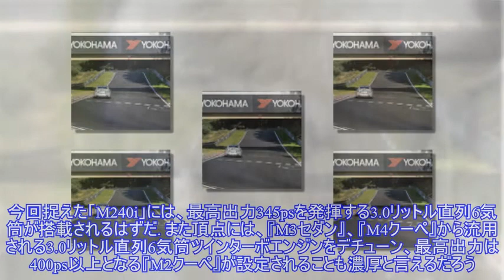クーペだけはFRを継続！BMW 2シリーズ クーペ、ニュルで初の高速テスト ）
,BMW 2シリーズ,BMW,スクープ情報　Spyder7,
クーペだけはFRを継続！BMWの2ドアコンパクト『2シリーズ クーペ』次期型プロトタイプが、ニュルブルクリンクで高速テストを開始した。その様子をスクープサイト「Spyder7」のカメラが初めて捉えた。 BMW関係者によると、BMWには